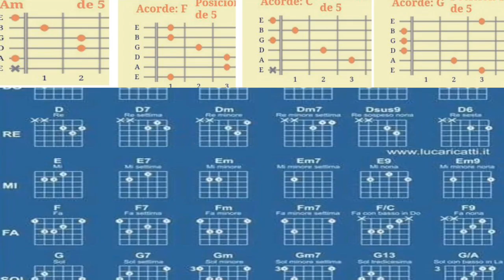1 Rasgueo 4 Acordes Muchas Canciones, Tonalidad menor.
Aprende este Rasgue para Tocar Muchas Canciones Cristianas